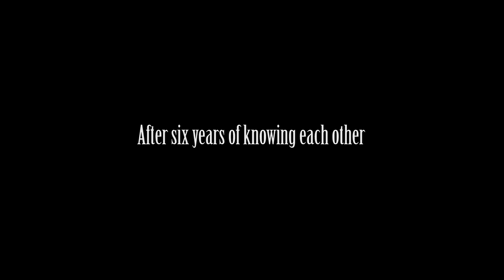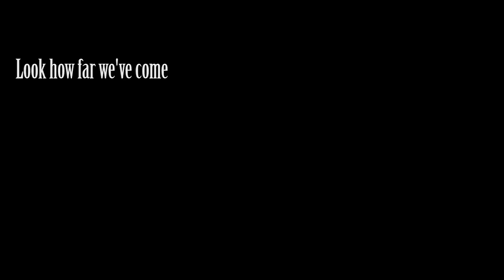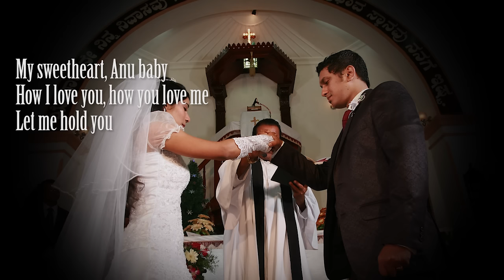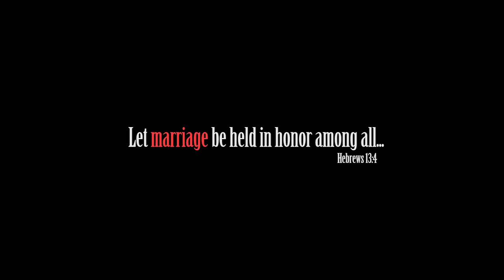Sheldon Bangera - My Sweetheart (Anu Baby) Wedding First Dance Song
When, I had to pick a song that we were going to use for our first dance, I found many beautiful and romantic tracks by really great artists. However, the only flaw they all had was that they excluded 'God' & didn't give Him the credit for being the source and sustainer of love.

That's why, I decided to write a romantic song where I could express my love to my sweetheart but also give all the glory to God. He helped me write, compose and record this the night before I left to Udupi for my wedding. This song is relevant across time & I am sure that relying on the future grace of God, I will be able to sing it many years down the line too.  I am grateful to Jesus for everything.

This is extremely dear to my heart. Hope it blesses you too. Feel free to sing it to your spouse with their name in it!

As part of mission14 and to redeem the true value of marriage in our lives, Anita will be sharing our entire story with Q&A and pre-marital counselling as part of the LOVE, SEX & MARRIAGE Speaking Tour this Jan 2014 onwards.

Special Thanks to Presty Varghese & Johsua Navalkar from Perfect Captures Mumbai, also Abhilash Philip from AtoZ Photography.

Audio Produced, Mixed and Mastered; Creative Concept and edit by BreadButterJam Studio, Chembur.